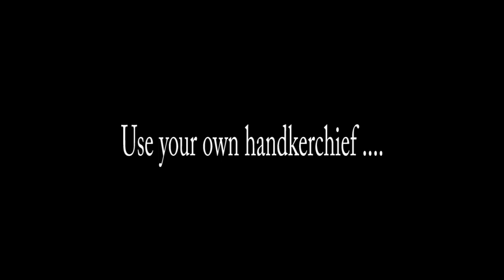Handkerchief |Short Film 2016 | Yes Foundation